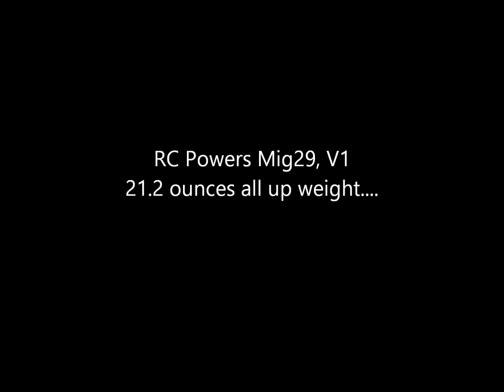RC Powers Mig 29 V1, coroplast version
21.2 ounces AUW, RC Timer 2826, 2200 KV motor, 6x4 emp prop, 1300 mah 25C battery.  Had to rebuild this model, one of the best models in my opinion.  It does everything well.